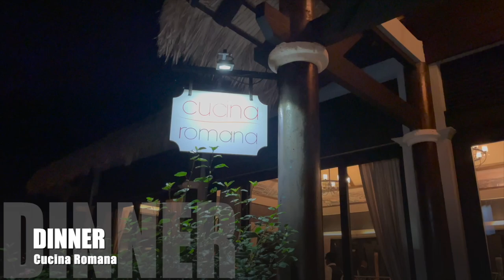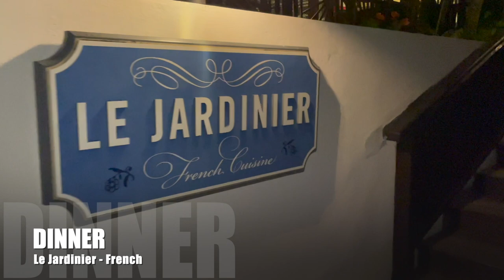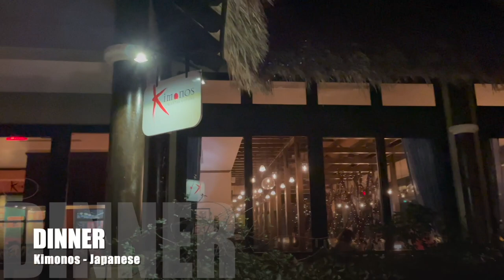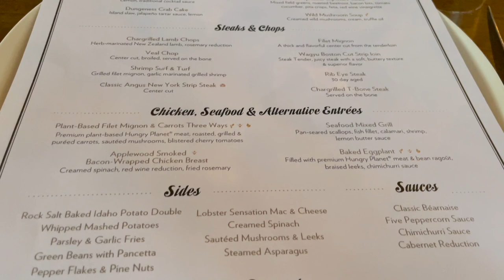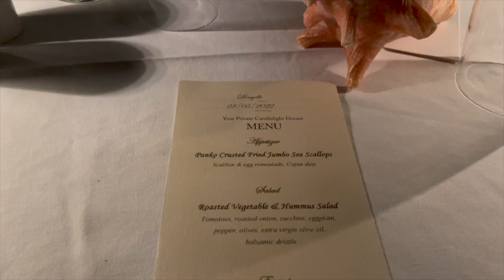GRENADA VLOG | Sandals Grenada 2022 | ALL INCLUSIVE ADULT RESORT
2022 TRAVEL VLOG | Sandals Grenada 2022

Hey Frands! Today I will be taking you along on a Travel Vlog to Grenada.  We stayed at an adult only all inclusive resort to celebrate my birthday.

punta cana travel vlog 2022 punta cana vlog jellyfish restaurant